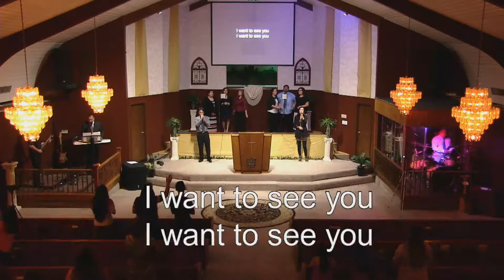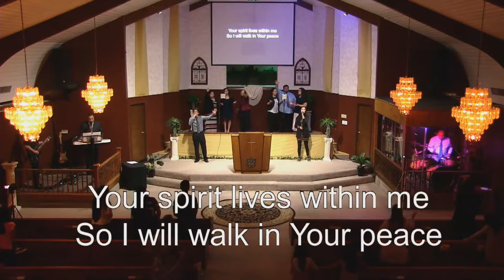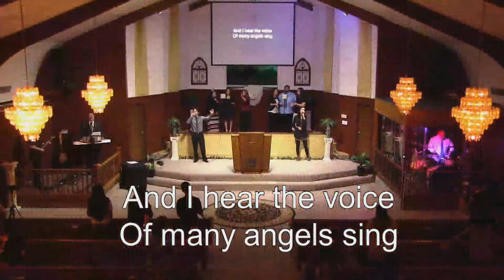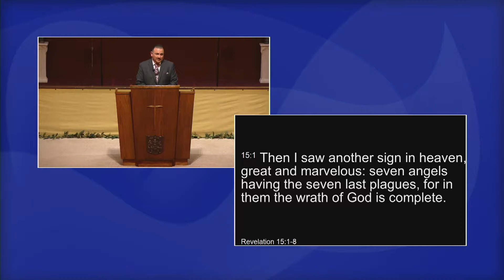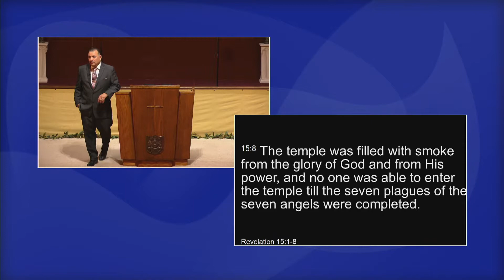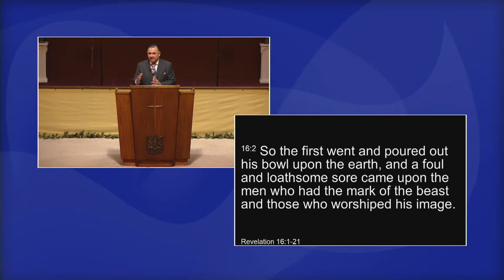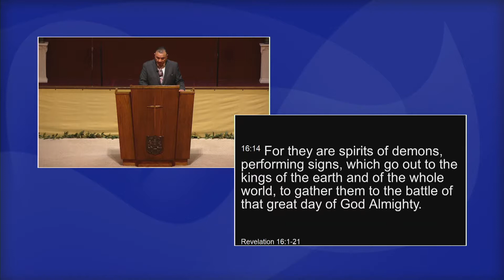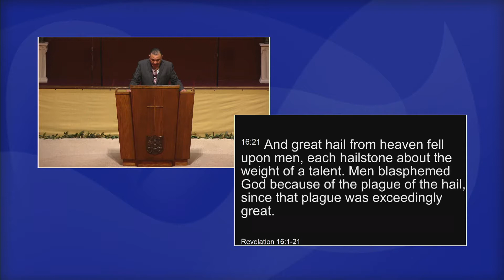Sunday 10am Service 10/7/2018 Revelation Series: The Bowl Judgements